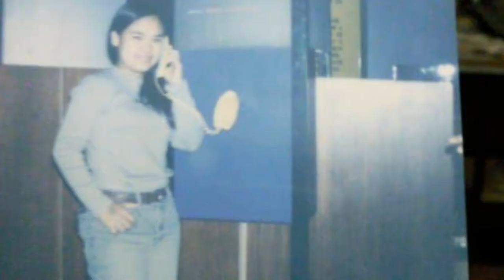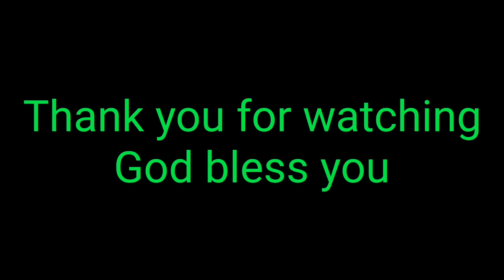THROWBACK- TAIPEI, TAIWAN SERIES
RANDOM PICTURES | TAIWAN MEMORIES